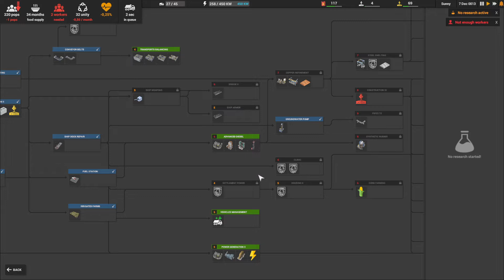Captain of Industry #04 - Schiffs Expedition [Gameplay German Deutsch]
Endlich ist das Schiff Repariert und getankt, Schiff Ahoi, seht selbst...
Live Let´s Play mit aktuellen Nachrichten aus der kantastischen Region für Kante Logistik.
Captain of Industry Let´s Play mit Gameplay kommentiert von Kante Zockt in Deutsch. Factorio mit neuen Ideen.

Vielen Dank fürs Zuschauen und bis zur nächsten Folge!

Lg Kante